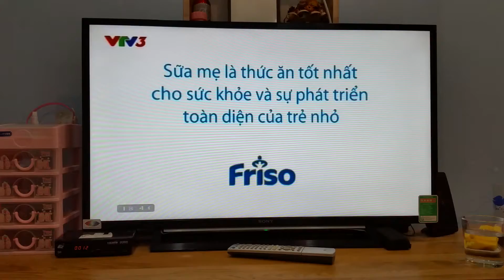Korea G-fair 2016 on VTV3 film 18h-19h (19/11/2016)